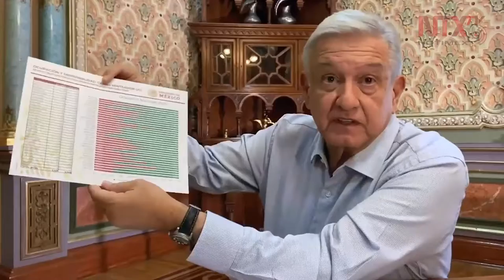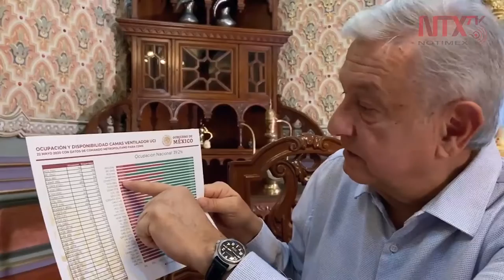Existen aún 5 mil 298 camas disponibles en toda la república: AMLO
En su mensaje de este sábado, el titular del Ejecutivo federal señaló que pese a lo adverso de la pandemia de coronavirus, subrayó que “se ha estado actuando bien, ha sido muy eficaz el tratamiento que se le ha dado a esta pandemia”.